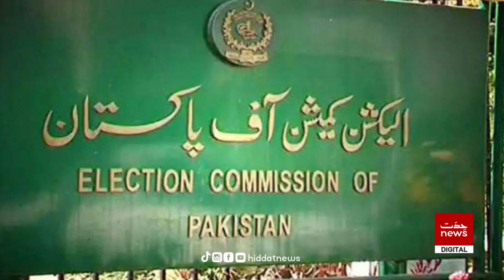"Election kab honge | Jawab Is video report mein | Hiddat Report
Hiddat News HD is part of the largest news media organization, Hiddat Media Group , and seeks to enlighten its viewers with quality analysis from Pakistan and the globe. Stemming away from the traditional news channel, Hiddat News HD is a unique channel offering invigorating scrutiny, mentally stimulating analysis along with an acute focus on news reports.